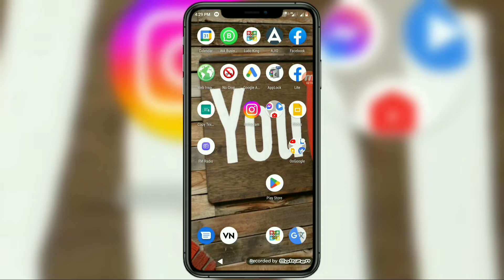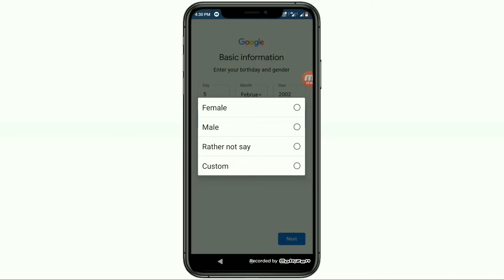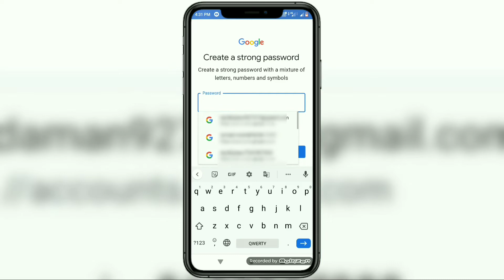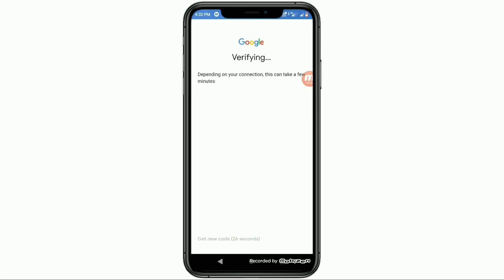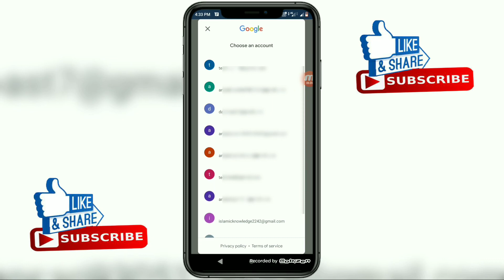how to create gmail account | how to create a gmail account | gmail account kaise banaye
👨‍🦱Hello friends. aaj ke is video me mai aap ko bataounga ki aap play store ki id kaise banaya sakte hain.

1 how to create gmail account

2 gmail account kaise banaye

3 gmail id kaise banaye

5 new gmail account kaise banaye

6 how to create gmail account in mobile

7 create gmail account

8 how to create gmail id

9 how to create email account

10 how to create gmail account without phone number

11 how to create google account

12 gmail id kaise banaye 2022

13 google account kaise banaye

14 how to create unlimited gmail account